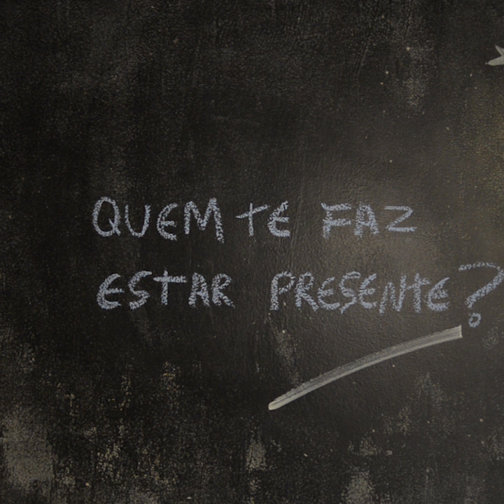Sobre manhãs perfeitas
A melhor maneira de demonstrar o quanto foi bom
Estar com alguém na noite passada
Não é só ligar no dia seguinte
Porque mais do que uma fala decorada
Deixar claro que se importa
É aprender a ser ouvinte

É falar e ouvir "bom dia"
Lado a lado
É se mater ocupado
Sendo e fazendo companhia
Com o telefone desligado

E não é falta de assunto
É aquela vontade de estar fora de área junto
De estar presente. Até quando?
Só sei que não ficar se perguntando
"Quanto tempo vai durar esse momento?”
É aceitar que o “pra sempre” te faça uma visita
Ter a consciência de que essa manhã perfeita vai acabar
É a única chance de que ela se repita

E se repita, e se repita até perceber
Que nunca vai encontrar a perfeição em alguém
E se repita até trazer o alívio de saber
Que a gente não precisa fingir que é perfeito também
Aquele papo de "seja você mesmo”
Só funciona pra quem se conhece
E quem se conhece sabe o que quer e o que merece

E quando as pessoas que sabem o que merecem se conhecem
Elas não ficam na dúvida, apenas ficam
Sem a pretensão de ser perfeito, ou deixar eternizado
Então, antes de pensar em quem vai ligar pra quem
Repita momentos
Texto: Telefone desligado - Allan Dias Castro